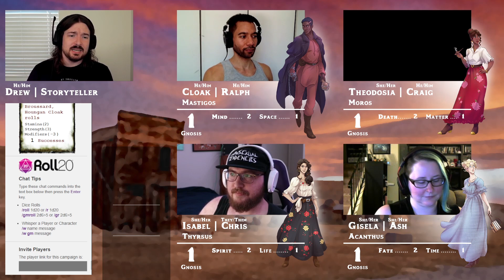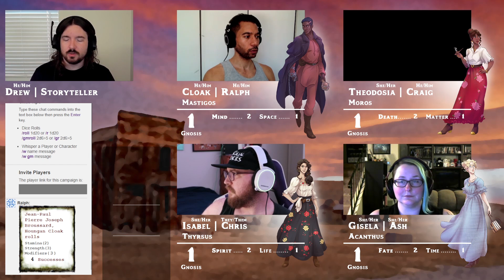Into The West - Episode 07: Red Herring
Jean-Paul leads the recovery effort to clear the collapsed mine tunnel; 3 people are trapped within, and at least 1 is beneath rubble. Then there's the question of what caused the collapse...

Music: LuIzA - Chrono Trigger "...And in Her Self-Loathing and Despair, She Found Wrath"
Chimpazilla, Emunator - The Legend of Zelda: Breath of the Wild "Torchlight"
Jeff Ball, Jillian Aversa, XPRTNovice, zircon - Final Fantasy VI "A Fistful of Nickels"
Brandon Strader, Chickenwarlord, Lemonectric, Tuberz McGee - The Legend of Zelda: Oracle of Seasons "No Rain in the Desert"
Jorito, Aster, Furilas, Lauren the Flute - Skies of Arcadia "Il buono, il brutto, il pirata dell'aria"